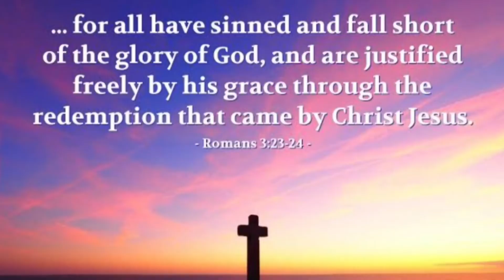JISHU TOMAR OI KRUSH | BENGALI GOSPEL SONG| ANURUPA & KISSAN